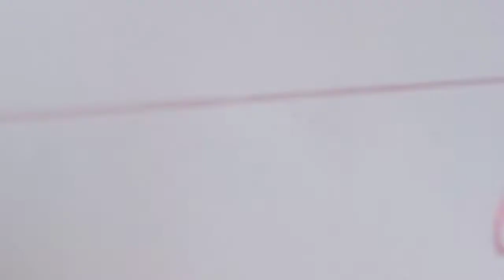Crochet of curly fringe earing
Crochet of earing

My other crochet and paper craft youtube channel